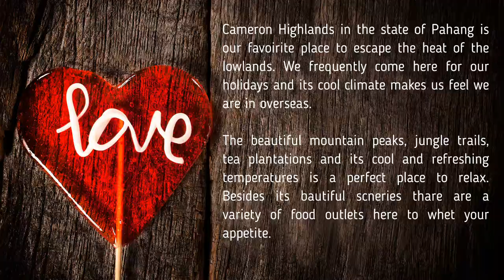Boss Taste F&B outlet @ Tanah Rata, Cameron Highlands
Latest Food and Beverages outlet at Tanah Rata, Cameron Highlands. You can try the many local and Western cuisines